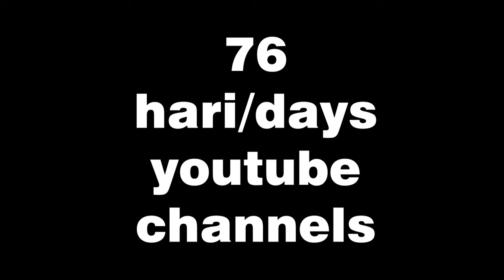76 HARI AKUN YOUTUBE - CARA MONETISASI TERBARU CEPAT youtuberpemula - AKAN SAYA UPDATE TIAP HARI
- No Sara
- Dilarang bahas agama
- Anti Rasisme
- No Politic
- Play and watch for fun